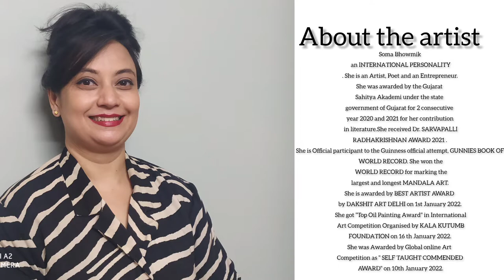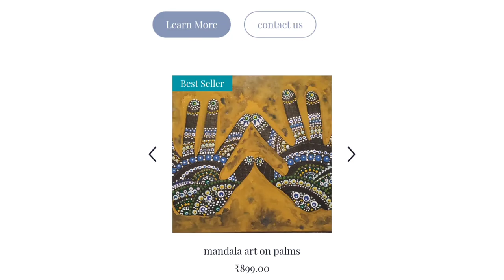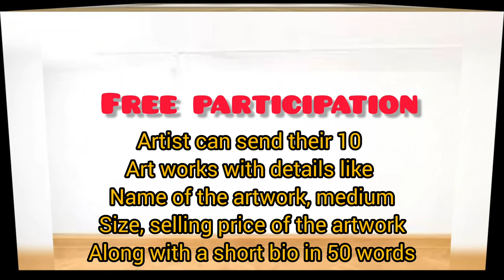solo art exhibition of Soma Bhowmik